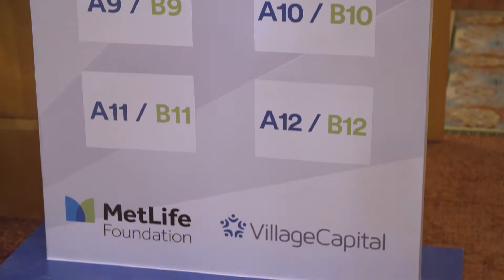MetLife Corporate Event Day 2